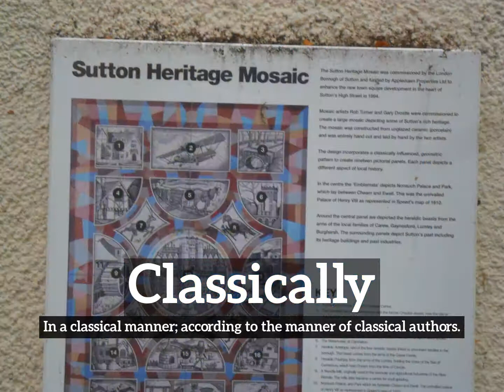What is Classically? | How to Say Classically in English? | How Does Classically Look?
Learn how to pronounce classically with Imago Spectrum.

What is classically?
How does classically look?
How to say classically in English?
What does classically represent?
What is the defintion of classically?

Imago Spectrum allows you to easily memorize common English words and phrases by joining visual and auditory learning environments into a short video. Focus on the images and repeat classically several times for best retention results.

In this video we are speaking the word, classically. Do take note of how classically is spelled.
The definition of classically is listed below the word in the video.
Classically:  In a classical manner; according to the manner of classical authors.